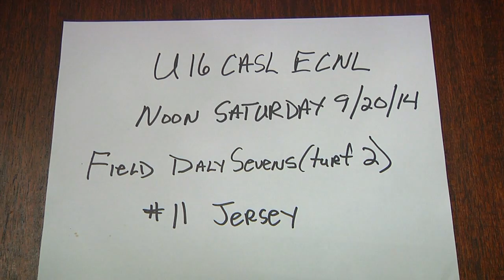U16 CASL ECNL 9 20 14